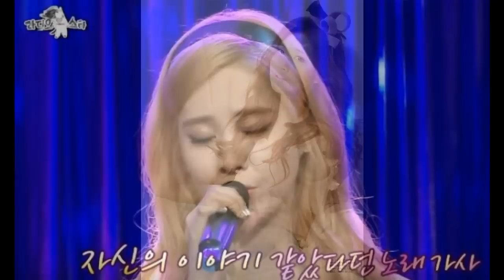SNSD Seohyun Performance Captivating When Sing song 'Let It Go'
In the latest episode of 'Radio Star' aired yesterday August 19, Seohyun who was invited as a guest star gave a dazzling performance with the song 'Let It Go'.

At the show, SNSD's maknae present along with other guest stars namely Park Ji Yoon, Shim Hyung Tak and Joo Young Hoon. At the presence, Seohyun tried to sing hits from the soundtrack of the Disney movie 'Frozen' 2013's 'Let It Go' on stage 'Radio Star'.

His appearance is enough to make the guest and host fascinated, although Seohyun is known as one of the SNSD members who have vocals above average.

Meanwhile, along with SNSD's Seohyun has recently released 2 MV for their title track titled 'Lion Heart' and 'You Think'.